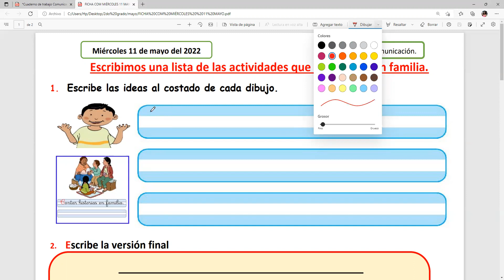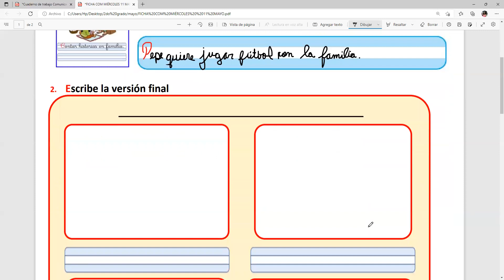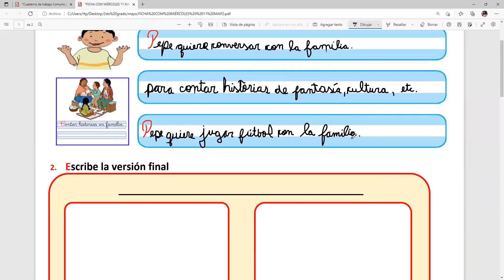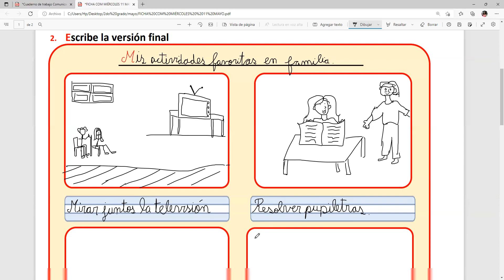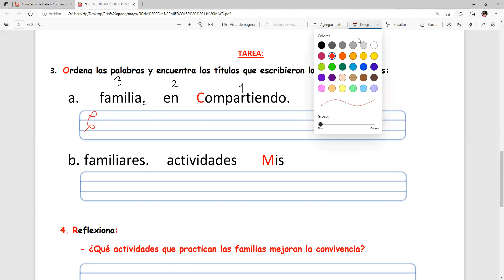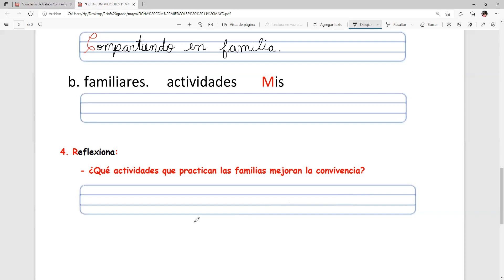ACTIVIDAD COMUNICACIÓN - PLAN DE ESCRITURA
MIÉRCOLES 11 MAYO